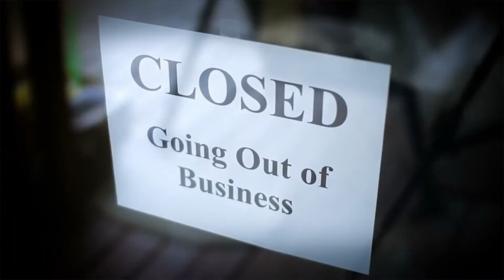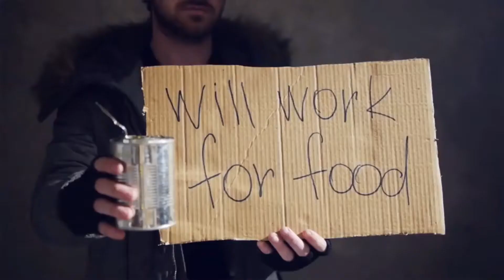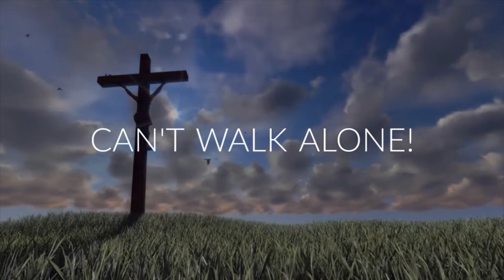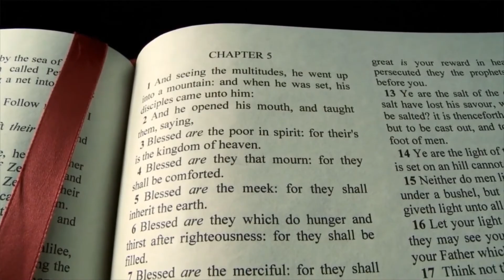Born with Melanin | Jason Mighty - Can't Walk This Life Alone | Caribbean Gospel Music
This Music Video is by the Caribbean Gospel artist Jason Mighty.
The Song is called Can't Walk This Alone.